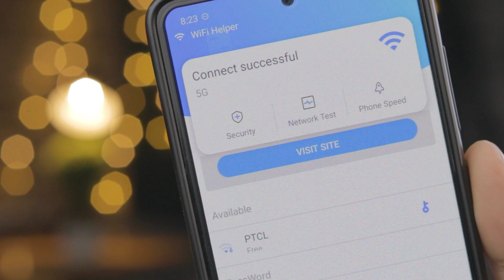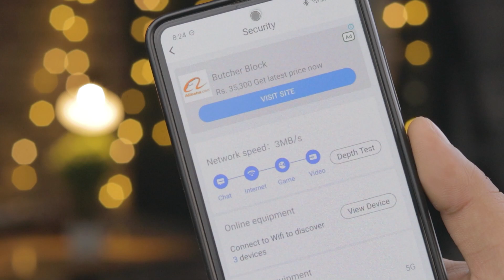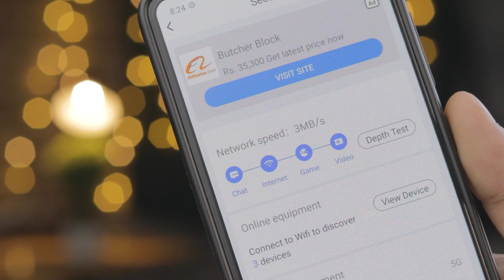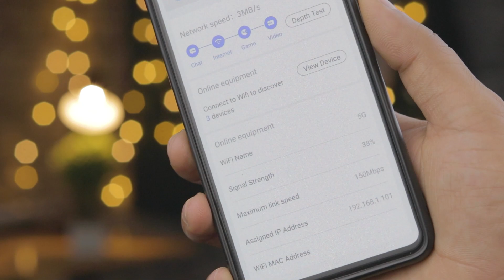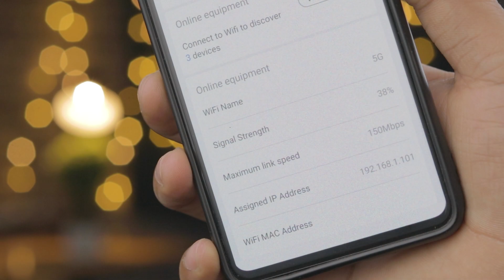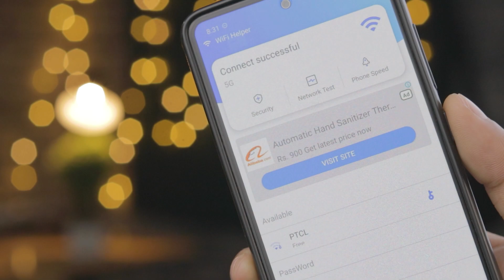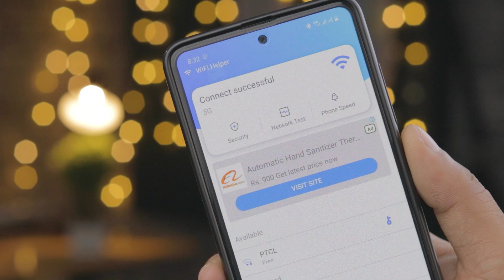WiFi helper - WiFi Analyzer - WiFi Security - WiFi Thief Blocker app - WiFi Block - WiFi Apps Review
1: WiFi Password: Find and Connect to WiFi hotspot shared by our user, Scan and Search WiFi hotspot around you, connect to WiFi hotspot just one click. "Connect to WiFi" is easy,quick and safe.

2.One-click start network test.Test network download, upload and ping value
.Record the data of each network test

We hope to create a world where everyone can access the Internet, and everyone can share WiFi hotspots with others.